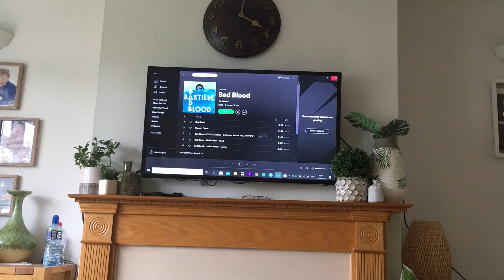Happy 8th Anniversary Bastille Bad Blood